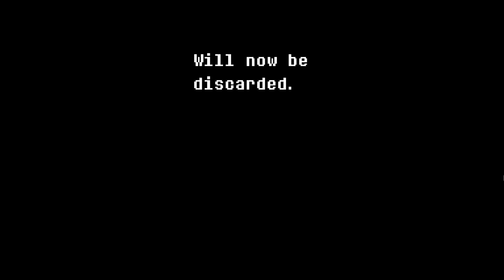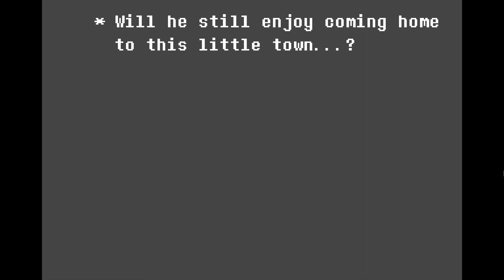Into the Dark! | Deltarune | Episode 1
I've decided to start a new series! We're taking a little break from Untitled Goose Game, but this game - Deltarune - is just as interesting, if not more! I know that this is pretty different from most content on the channel, but I still think that you'll enjoy!